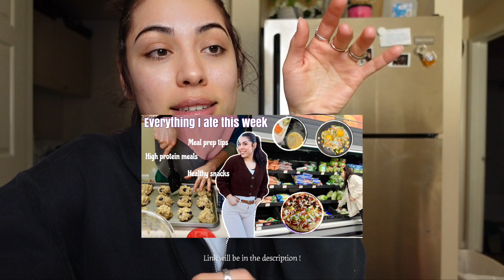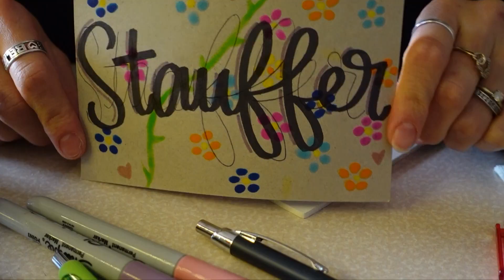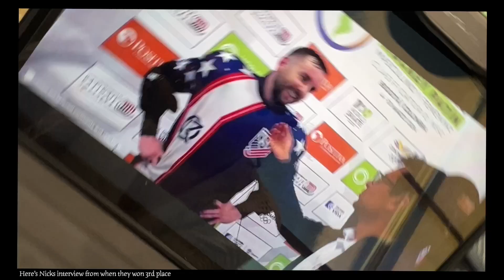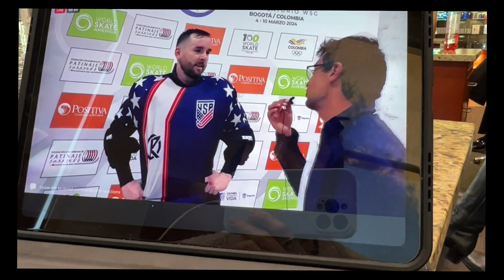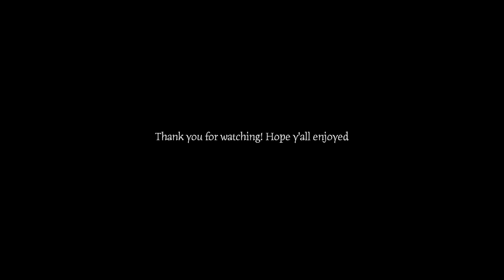Everything I did all week while my husband was overseas playing hockey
Hope y'all enjoyed this video of the week. My vlogs aren't normally this long but because my husband wasn't here I talked more to the camera. so hope y'all enjoy! don't forget to say hi in the comments!

Personal IG @DianaGStauffer
Hair IG @DianasDisenos

About me:
* I am a full time hairdresser
* I enjoy doing hair, working out, cooking & baking